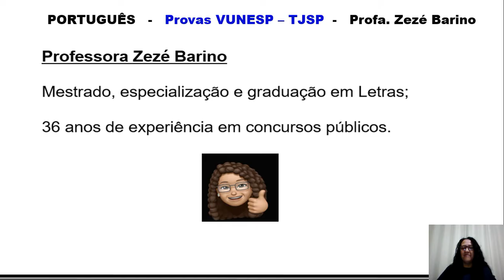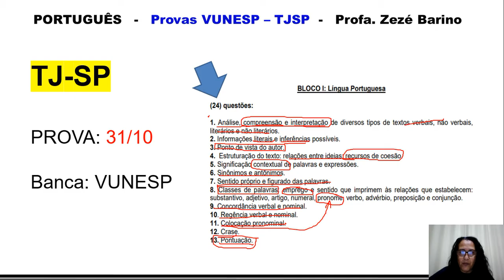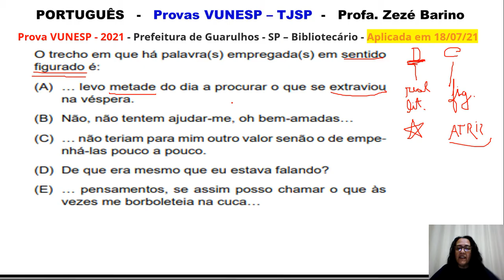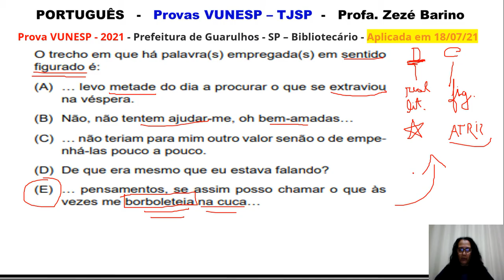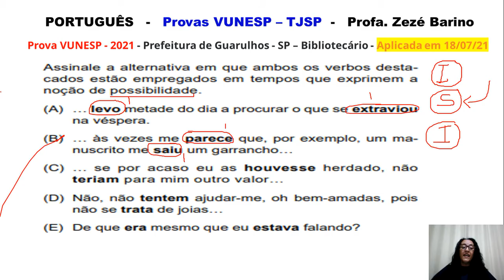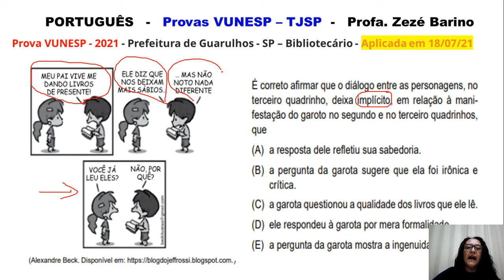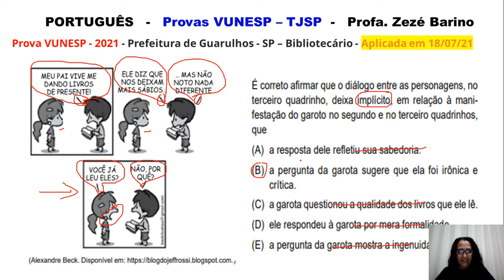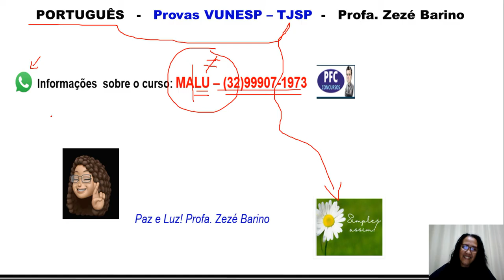Português - Concurso TJ SP - Professora Zezé Barino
Acompanhe a análise do edital e questões da banca Vunesp.